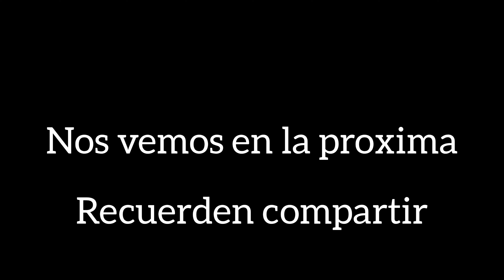Miles Morales VS Spider Man 2099 STOP—MOTION Spiderman Across The Spider-Verse